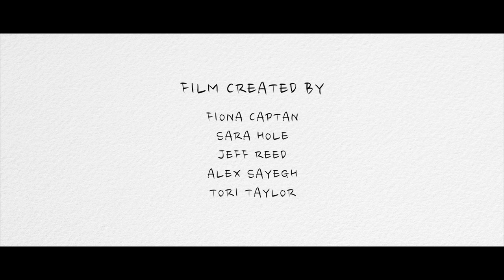I am Iceland | National Geographic Student Expeditions 2017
I edited and wrote the film, and some of my cinematography is showcased throughout, along with shots by Jeff Reed, Fiona Captan, Sara Hole, and Alex Sayegh. Read below for more info!

This summer, I was blessed with the opportunity to become a part of the National Geographic family. I, along with 19 other teens, spent the last two weeks in Iceland split into "On-Assignment" teams: photography, climate/geology, and film. We got to know Iceland as we got to know each other. And now, Iceland will forever be a part of us.

This film chronologically explores our adventure.

Thanks to Jeff, Cameron, and Alia.
Our leaders and best friends.

I am a plane.
I am a journey and a story.
I am an explorer, and I have come a long way.

I am the steam that rises from Blue Lagoon, curious and covert.
I am sweaty palms and forgotten towels.
I am perceptive and geothermal.

I am Reykjavik’s red buildings and soggy grey skies.
I am crooked architecture and city buses.
I am charged and feverish.

I am a drop-off in the heart of southwest lands,
Gullfoss and Seljalandsfoss.
I am cascading water; unpredictable, but sturdy.
I am exuberant and endless green.

I am a glacier; man and woman,
Almighty and ever-powerful.
Unyielding, vigorous.
I am an undetermined route.

I am every crack in every iceberg that has thawed too soon.
I am a break in the clouds through rain and raw weather.
I am susceptible, but I am strong.

I am black sand, anecdotic and perplexing.
I am footprints and fog.
Multifaceted, ingenious.
I am a mystery and a discovery.

I am a contradiction.
The Lofthetleer lava cave,
dressed with icicles that sing songs.
I am numb toes in a place of ash.
I am clever and bold.

I am the smell of sulfur.
I am simmering mudpots,
And I am a rock.
Pensive, reflective.
But, I move forward, nonetheless.
I move forward,
And with me,
I bring all that I am.
And with me,
I bring all that this land has taught me to be.

I am Iceland.
Je suis l'Islande
.أنا أيسلندا.
我是冰岛.
I am Iceland. (ASL)
Ich bin Island.
Yo soy Islandia.
Ég er Ísland.

And Iceland is me.